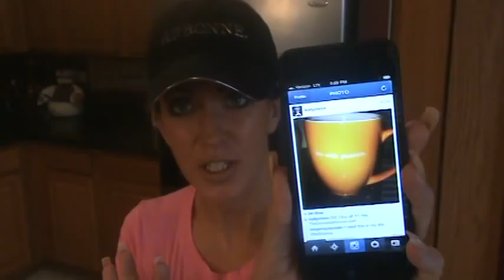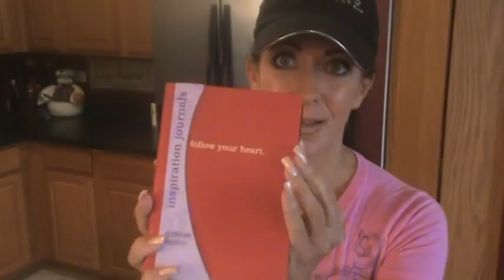The Universe Knows